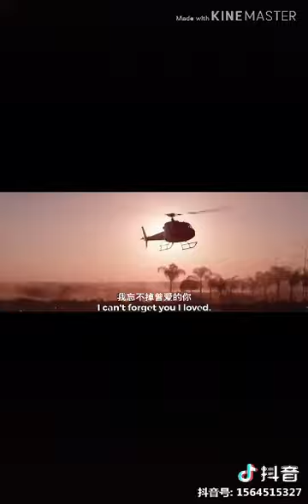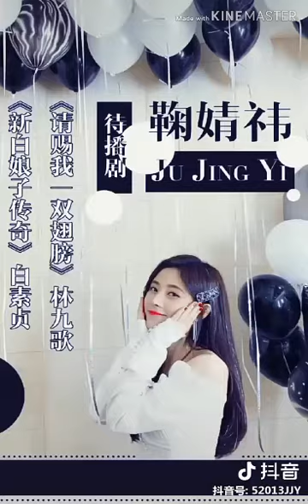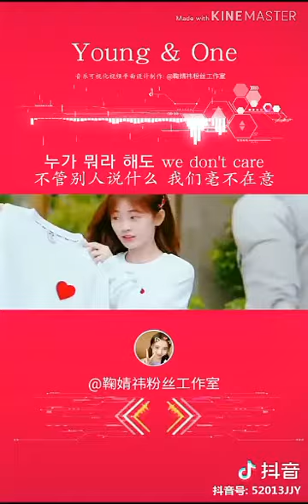Cúc Tịnh Y (鞠婧禕)_ Vân Tịch Tiktok